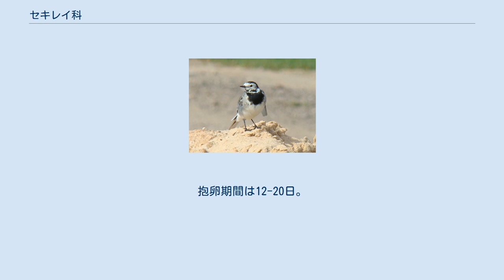セキレイ科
セキレイ科（セキレイか、Motacillidae）はスズメ上科に属する科。
 アフリカ大陸、オーストラリア大陸、北アメリカ大陸、南アメリカ大陸、ユーラシア大陸、インドネシア、日本 体形は細い。
 嘴は細く、主な獲物である昆虫をつまむのに適している。
後肢や趾、尾羽は発達する。
後肢が発達する種は地表や水辺を徘徊して獲物を捕食し（獲物に素早く詰め寄ったり、浅瀬でも体が漬からず移動できる）、尾羽が発達する種は空中で獲物を捕食する傾向がある（尾羽を使い空中でバランスを取り方向変換がしやすくなる）。
 卵は白や褐色に、褐色の斑点が入る。
 6属が属する。
サントメムシクイはかつてウグイス科とされていた。
 草原や水辺に生息する。
多くの種は渡りを行い、夜間や渡りの際に大規模な群れを形成することもある。
 食性は動物食で、主に昆虫、節足動物を食べる。
獲物は地表や浅瀬を徘徊したり、飛翔しながら捕食する。
主に地表に巣を作るが、水辺の断崖や建築物に巣を作ることもある。
3-7個の卵を産む。
 開けた土地に生息するため開発により生息地を拡大させ、市街地でも見かけられることもある。